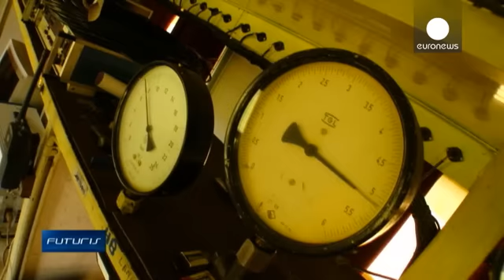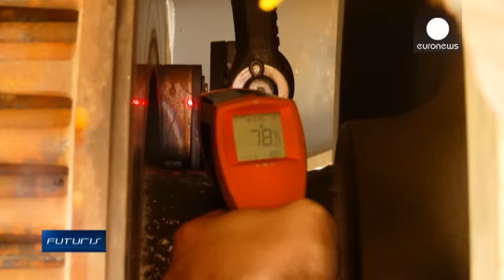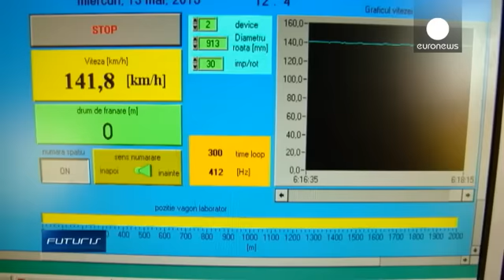Europe : le fret ferroviaire revu et corrigé ! - futuris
Dans ce numéro, Futuris fait le point sur l'avenir du fret ferroviaire en Europe.

Les coûts de transport impactent le prix des produits que nous achetons. Les réduire nous ferait donc faire des économies. Si le transport routier gagne en efficacité grâce à l'innovation, qu'en est-il du fret ferroviaire ?

Sur ce site basé en Roumanie, des ingénieurs testent, dans le cadre d'un "projet européen de recherche" un nouveau wagon de fret.
Plus rapide, il est aussi censé pouvoi…